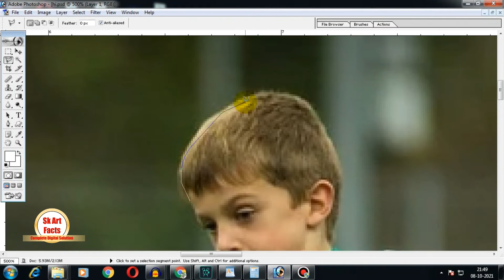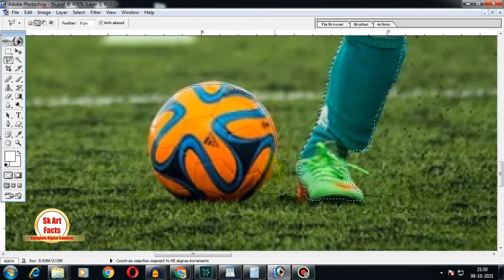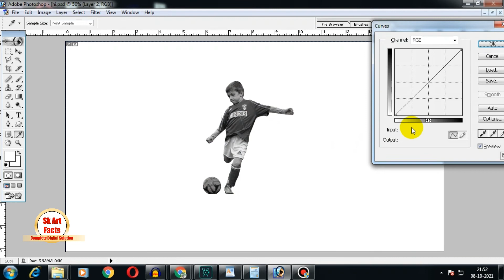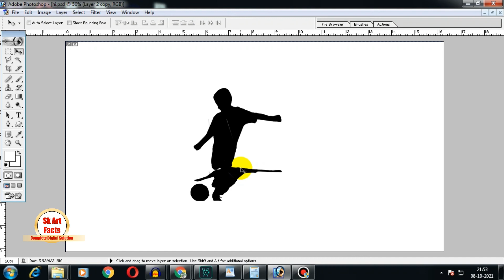How to Create Custom Shapes in Photoshop 7 0, | Shapes Kaise banaye | photoshop tutorial hindi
How to Create Custom Shapes in Photoshop 7.0, Shapes Kaise banaye shape kaise banyein
स विडियो में custom shapes बनाना जानेंगे की आप फोटोशॉप में अलग अलग कस्टम शेप कैसे बना सकते है तो दोस्तो सीखने जानने के लिए ये विडियो में बने रहिए विडियो को लास्ट तक देखते रहिए...

How to Create Custom Shapes in Photoshop 7.0, Shapes Kaise banay

 एक हिन्दी Channel हैं| इसका उद्देश्य हिन्दी भाषा में निःशुल्क कम्प्यूटर शिक्षा प्रदान करना है। यह आपकी अपनी संस्था है, सीखने और सिखाने के इस शिक्षा अभियान मे स्वयं भी जुड़ें एवं अपने मित्रों को भी जोड़ें।